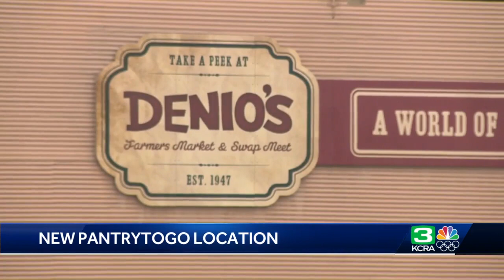Denio's of Roseville joins push to meet food insecurity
As the issue of food insecurity continues to grow during the pandemic, a familiar name is partnering with the Placer Food Bank to expand its mobile food distribution outreach.  Denio's Farmers Market is partnering with the organization's PantryToGo program to offer the food bank's tenth mobile food distribution site in Placer and El Dorado counties.  PantryToGo offers pantry staples and fresh produce, along with household items when available, to families who need them - registration required, according to a news release.